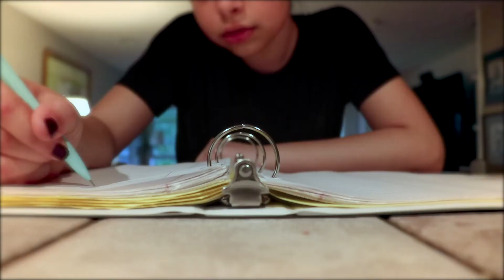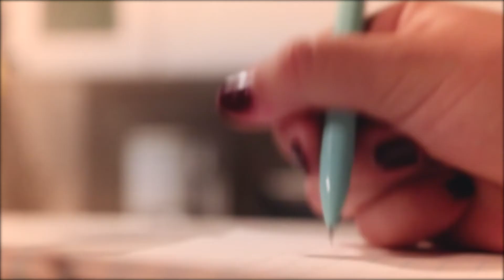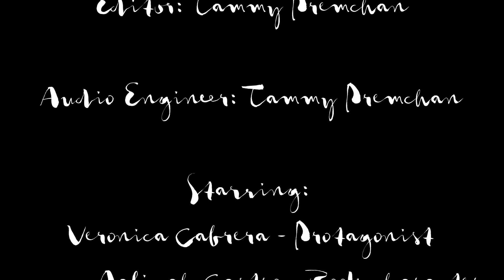Presage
By: Tammy Premchan, Cole Groth, Aaliyah Castro, Veronica Cabrera